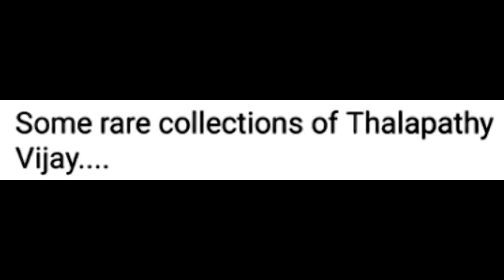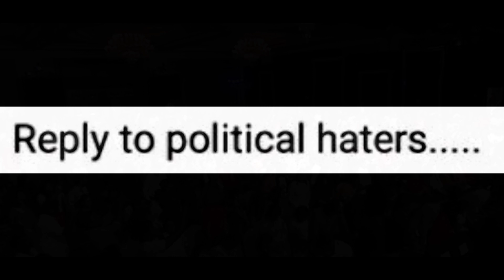விஜய் rare videos அரசியல் எதிரிகளுக்கு பதில் | Reply to political haters | Thalapathy Vijay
Description:
விஜய்  rare videos அரசியல் எதிரிகளுக்கு பதில் "நிதான வா வானு சொன்ன, இப்போ வந்து நின்னா போ போனு சொல்ற".
Thanks for supporting us. Keep following for more videos about great persons who made Tamil Nadu proud through their profession & service.! 🙏